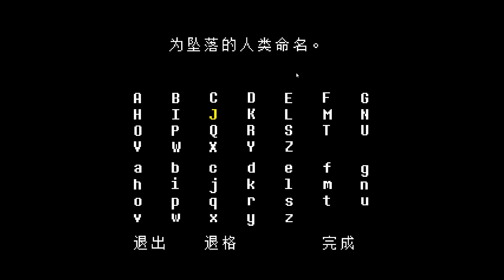不是吧？都2021年了妳才玩傳說之下呢！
遊戲名稱：傳說之下（undertale）

🔥我的世界 | Minecraft ➔ 请注意，本视频完全符合YouTube社区准则，没有任何违规行为。